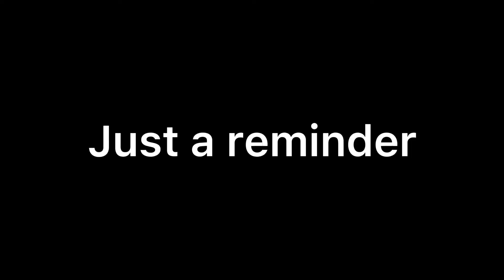Please stop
I have been threatened before. Please stop. I’m not healthy. I don’t get help. I know it’s not your problem, but please, to whomever is threatening me, STOP. I don’t think I can handle it.